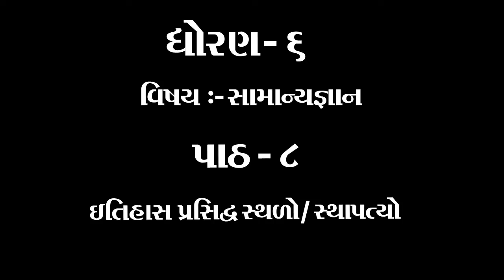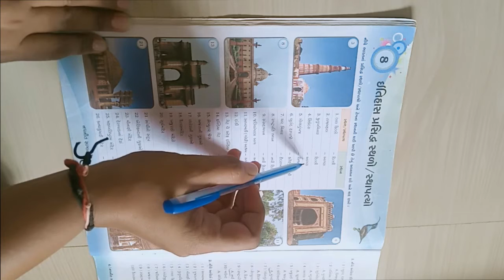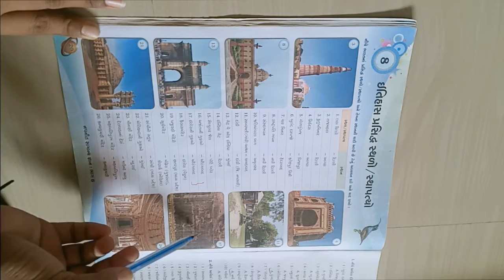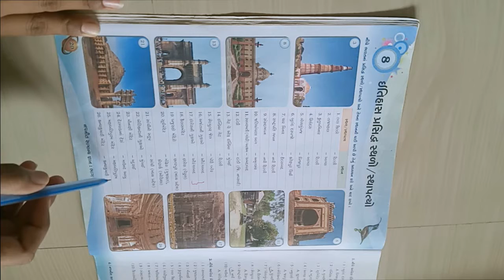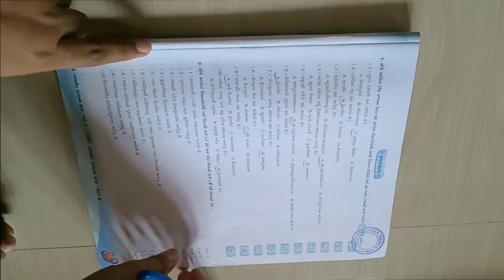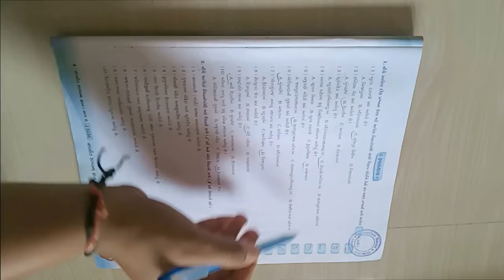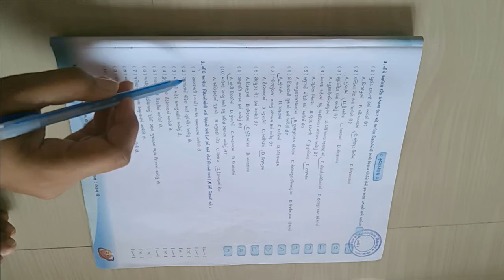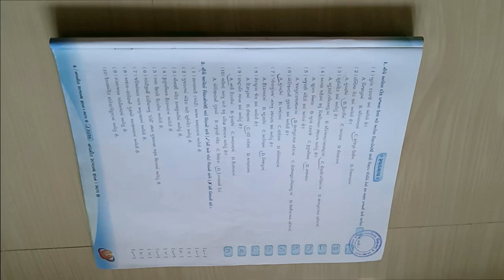ધોરણ ૬ વિષય સામાન્યજ્ઞાન પાઠ ૮ ઈતિહાસ પ્રસિદ્ધ સ્થળો અને સ્થાપત્યો